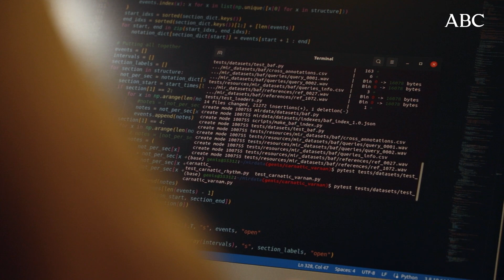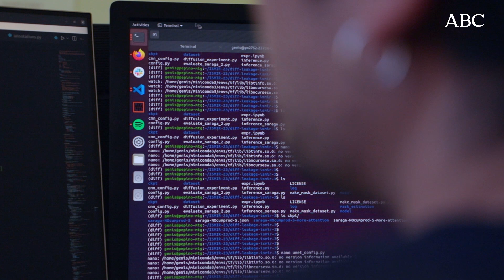120 ANIVERSARIO | Genís Plaja, un explorador del sonido para enseñar a pensar a los algoritmos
Genís Plaja es estudiante de doctorado e investigador del Grupo de Tecnología Musical de la Universidad Pompeu Fabra de Barcelona, donde trabaja en los campos de la separación de fuentes, el análisis computacional de sonidos, la detección automática, la recuperación de información musical... «Lo que estamos haciendo a través de nuestros modelos y nuestras investigaciones es intentar extraer información para contribuir a una mejor clasificación y estudio de las músicas», explica Plaja.

En su caso, por ejemplo, el foco de estudio se centra en la música carnática e indostánica, tradiciones poco conocidas y que el Grupo de Tecnología Musical de la UPF lleva años estudiando. En el futuro, quién sabe si todo esto podría traducirse en un nuevo algoritmo que compile, explique y ordene músicas tradicionales poco difundidas.